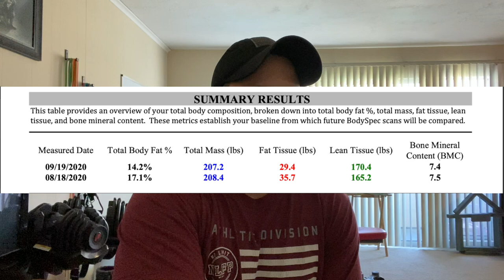Building Muscle While Dropping Body Fat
Can you still  build muscle while dropping body fat?

Learn how to manage your caloric intake to be able to drop body fat while building muscles.